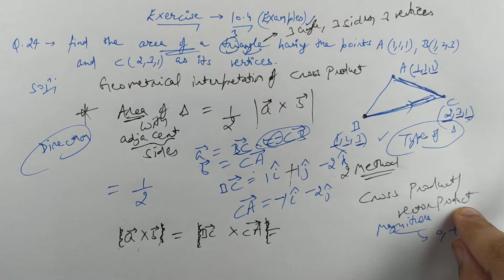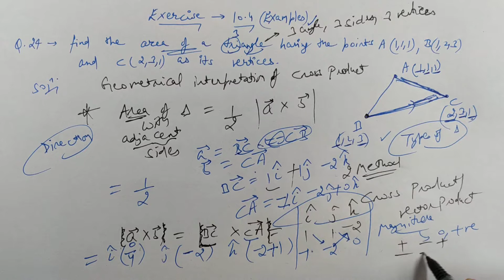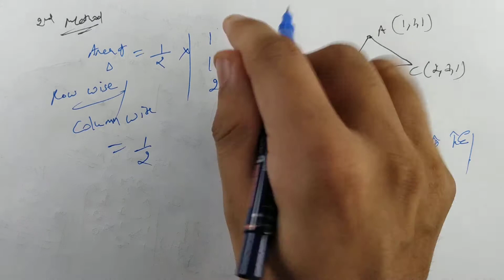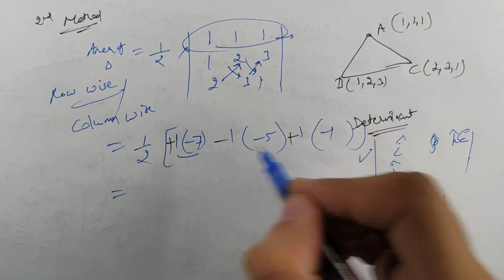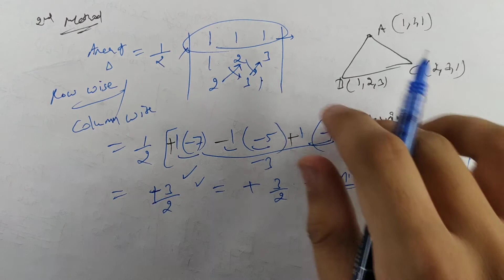#45 | Ex.- 10.4 (Examples) | Ques.- 24 | Vector Algebra | NCERT Solution Class 12th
Exercise - 10.4 (Examples) ||  Question No. - 24 (Part- 1)

In this video, you can learn NCERT Solutions of Vector Algebra in CBSE Class 12th.